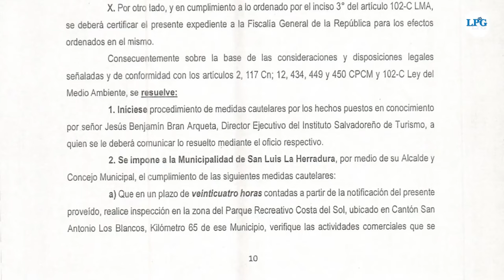Alcaldía de La Paz Centro desaloja 59 ramadas en la Costa del Sol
Los comerciantes de las 59 ramadas ubicadas frente a la Costa del Sol denunciaron que, en horas de la noche del sábado 11 de mayo, elementos del CAM y de la Unidad de Mantenimiento del Orden iniciaron con el desmantelamiento de dichas estructuras. Además, denunciaron la quema de algunos de sus bienes.